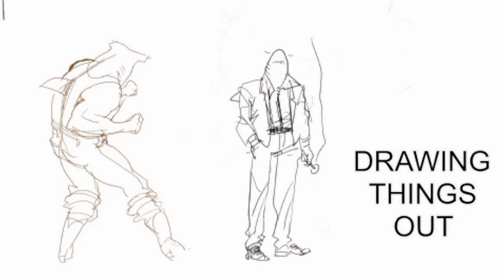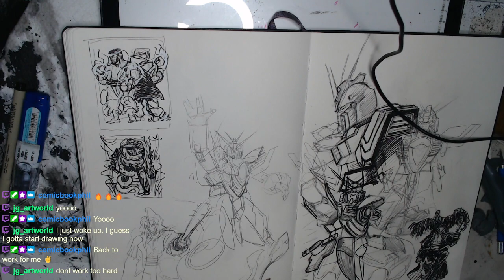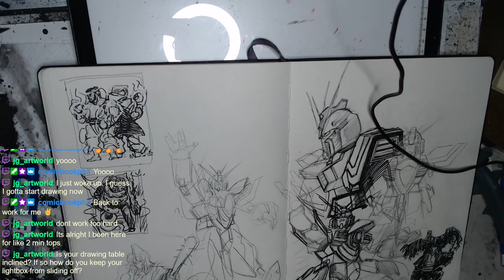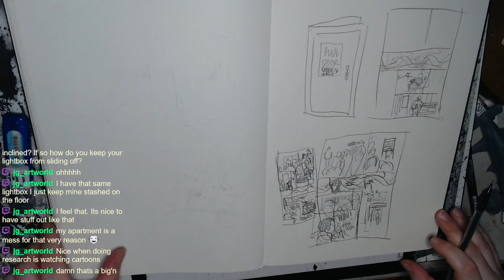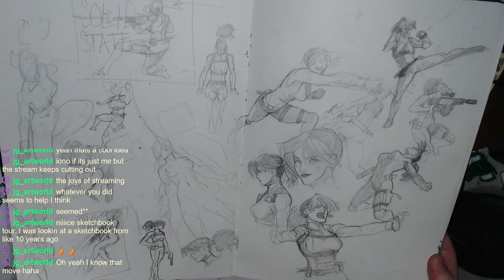Drawing Things Out #93: Sketching new commission ideas (DISASTER STREAM)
Cut short due to technical difficulties.